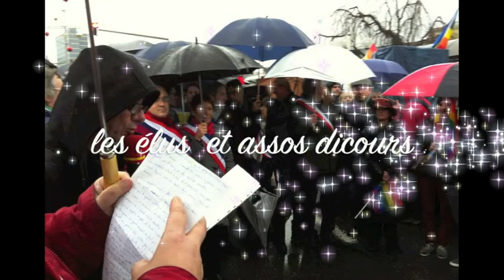ni + ni Manif Agoulème 19.01 2013